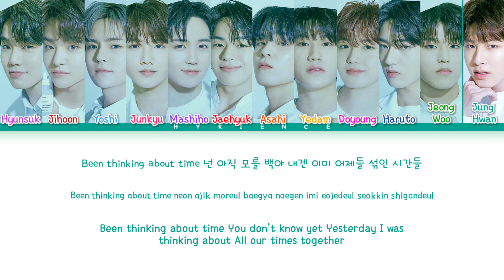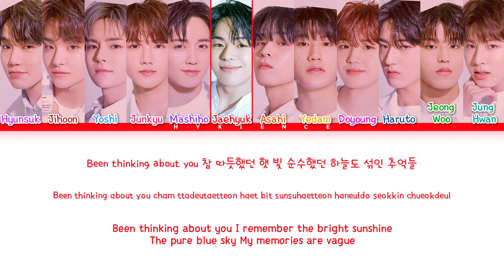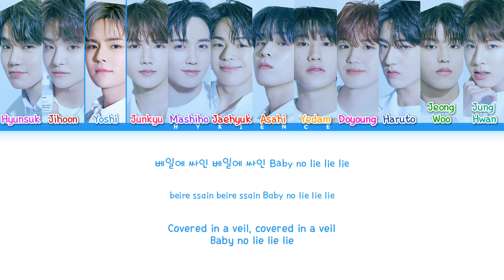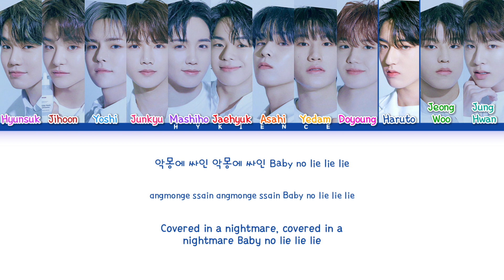TREASURE (트레저) - 'NO LIE' (EVERGLOW | How Would | Color Coded Lyrics)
Credits
Korean: music.naver
Info: music.naver